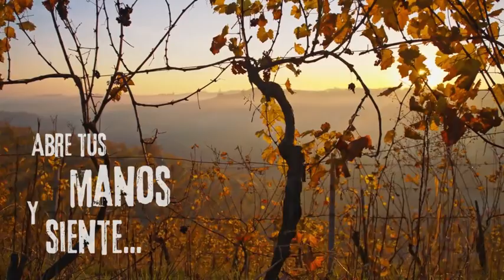💰 ¿Quieres ser RICO? 👉 Comprende esto y lo SERÁS !!!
Maestro, quiero ser rico. !Dame un consejo!
¿Quieres ser rico?
Abre tus ojos y mira y ve el bello color verde del prado que te rodean, abre tus oídos y escucha y oye el murmullo de la brisa en las hojas de los arboles, abre tus narices y huele el aroma a tierra mojada por el rocío matinal, abre tus manos y siente el frío del día que comienza…

Pero haciendo todo eso apenas seré un poeta y nunca llegare a ser rico!

Precisamente, si no lo haces, nunca lo serás; y si lo haces, habrás preparado tus sentidos para reconocer la riqueza en cualquier situación que te encuentres y aprenderás a guardarla para ti.

🔑 Si quieres ser rico, primero debes aprender a reconocer la riqueza ..., y si lo haces, comprenderás que ya eres rico.

Para que no te pierdas las próximas compilaciones musicales, reflexiones, meditaciones y oraciones para atraer la sanación, abundancia y plenitud a tu vida

Gracias, perdón, lo siento, te amo!!